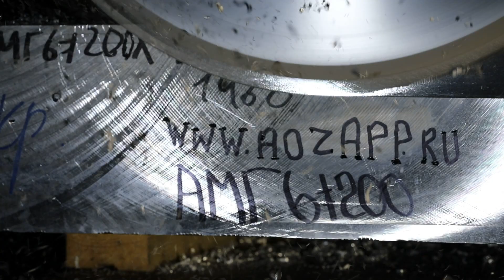Резка алюминиевой плиты АМГ6 со скоростью 150m/c.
Резка-торцовка  алюминиевой плиты АМГ6 толщиной 200мм, встречное фрезерование.
Изготовление заготовок из алюминиевых плит-- как это сделано. Складские материалы: АМГ6, В95Т1, Д16Т, Д19Т и др.
Фрезерование-торцовка алюминиевой плиты АМГ6 =200мм на ЧПУ фрезерном станке. Фреза Ø700mm, z=80, подача 4000мм/мин, V~150m/c, встречное фрезерование. Толщина пропила диска-6,5мм, съём около 5-5,5мм. Такая малая подача--есть риск увода (отгибания) фрезы.
"Высокоскоростная обработка" (резка) алюминиевых плит дисковой фрезой позволяет получать очень качественные заготовки. "Ставь и работай" Не нужно "квадратить".
Съёмка велась на  камеру CANON5DMARKIV, параллельно на Phantom v2511 Ultra High-Speed Digital Camera, Camera Version 16001. В наших роликах можно увидеть резку авиационных материалов: В95ПЧТ2, В95ОЧТ2, 7475Т7351, АК4-1ЧТ, 7075Т6 и др.
Медные и латунные плиты толстые листы есть на складе, отрезаем и режем от 1см, прутки AL до Ø560мм, плиты АМГ6 и Д16 до =355мм.

Благодарим компанию ООО "СИРИУС" за съемки.
Если Вы изготовитель алюминиеых корпусов, то скажите нам об этом. Возможно Вы про нас мало знаете.

Crosscutting plate ALMg6 = 200 mm on the CNC milling machine. Cutter Ø700mm, z = 80, the supply of 4000mm/min, 150m/c. This low supply - there is a risk of withdrawal (folding) cutters. Milling-trimming plate AMG6 200mm thick, cut milling. Cutting disc thickness-6.5 mm, I will eat about 5-5,5mm.
High Speed ​​Machining (cutting) aluminum plates disc cutter.
Cutting-trimming plate AMG6 200mm thick, cut milling. Survey was conducted on CANON5DMARKIV camera parallel to the Phantom v2511 Ultra High-Speed ​​Digital Camera, Camera Version 16001. In our commercials can be seen cutting materials AMg6 V95T1, V95PCHT2, V95OCHT2, 7475T7351, AK4-1CHT, D16, D16T, 7075T6, etc. .
In stock of copper and brass plates w = 60mm, cut 1cm from the bars, to Ø560mm's AL, plates  AlMg6 and 2124 w = 355mm.
aozapp.ru
We thank the company "Sirius" for shooting.

Machining 7075-T6 aluminium
One of a set of custom CNC machined aluminum molds

Slow Motion
- CNC machines
- Technology
- Metalworking
- Most satisfying metalworking videos
- CNC milling machine
CNC Machine
 process-intensive machining and high-speed, high-accuracy cutting through the   machining.  Ideal for mold & die shops and highly complex aerospace components.
aozapp.ru